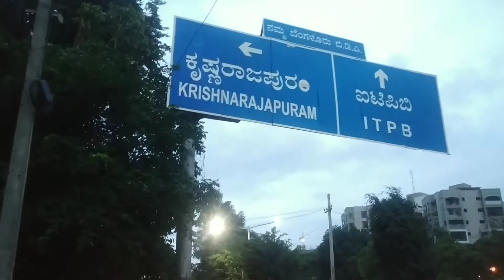part:1 hoodi circle banglore || ITPL Road||activeRahul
part:1 hoodi circle banglore || ITPL Road||activeRahulpart:1 hoodi circle banglore ITPL Road#activeRahulhoodi circle banglore 2023 hello friends welcome to my youtube channel so friends me ap loge se  hoodi circle banglore ITPL road ke bare me babtne bhk hu
hoodi circle property rates in hoodi banglore?
estats flats near hoodi ITPL road
hoodi industrial area !
white field .7.km
Epip zone in Brookfield.3.5km
ITPL 4.km
gopalan international school 1.km
sri chaitanya techno school
indas vallay college
 VR banglore mall
forom Shantiniketan mall
hoodi halt rallway station
or bhut shre hei so me next vlog my।dikhne bal hu so friends Mera YouTube channel koiy new he to plz share kor Dena aro bell iken all kor dena